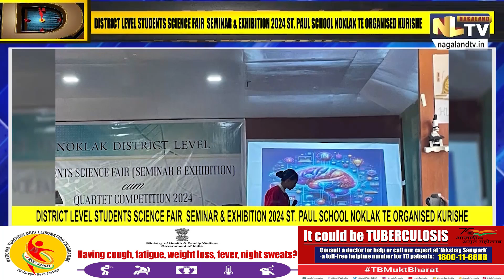NOKLAK DISTRICT HOSTS 2024 STUDENTS' SCIENCE FAIR WITH COMPETITIVE SPIRIT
The Noklak District Level Students' Science Fair (Seminar & Exhibition) 2024 was held on September 13 at St. Paul School, Noklak, organized by the Directorate of School Education in collaboration with the Sub-Divisional Education Office. Winners of the science exhibition, under the theme "Science and Technology for Society," included St. Paul School and Christian High School, with St. Paul also winning first place in the seminar on "Artificial Intelligence: Potentials & Concerns." Principal Mr. Kongkhao Lushing emphasized the need for competitiveness in education and technology for survival and service to humanity. The event also featured a quarted competition, where Govt. Hr. Sec. School took first prize.